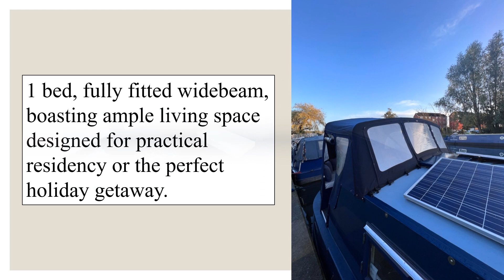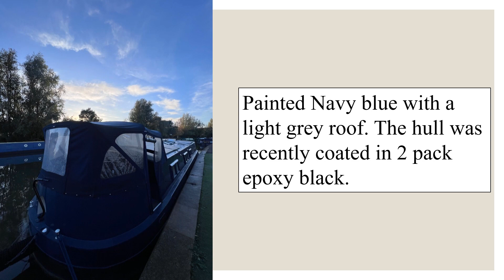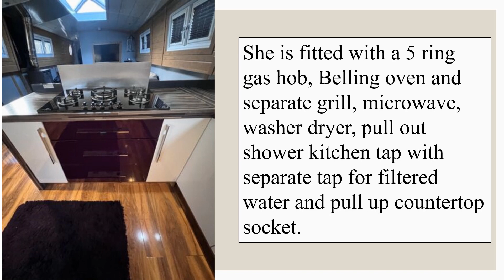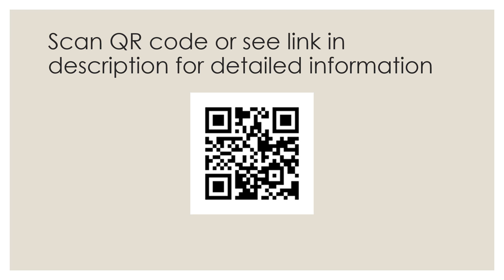Stunning 60ft x 12ft Fully fitted widebeam liveaboard house for sale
FAQs
1. Is it really free?  Yes!

2.  No really?  Yes!  100% free

3.  Why are you doing this?  As a narrowboater who has bought and sold narrowboats in the past, I know how difficult it is to get buyers to see your listing on Ebay, Marketplace etc.  I want to help you get as many eyes as possible on your listing.

4.  What's in it for you?  I will get an enormous sense of satisfaction knowing that I am helping a fellow boater.  I will also get a tiny amount of revenue from advertising.

5.  What do I have to do?  You can either send me a link to your listing on Ebay/Facebook (Not Brokerage or Apollo Duck) or send a minimum of eight photos with a detailed description of your boat.